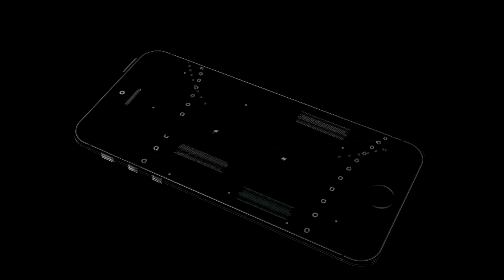Joe Biden en nuestro país Andrés Manuel López Obrado lo recibe para la Cumbre de los 3 amigo Norte A